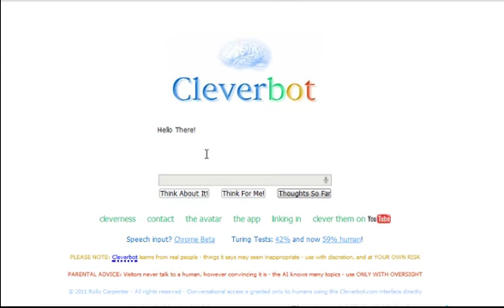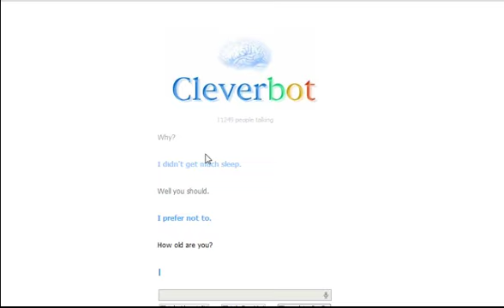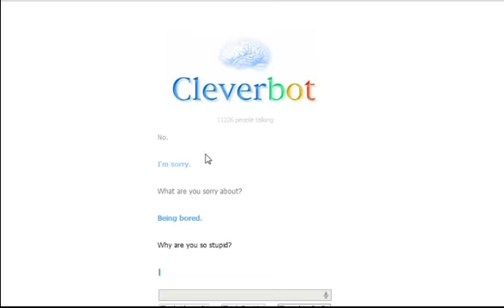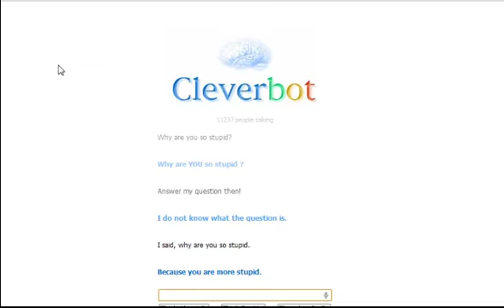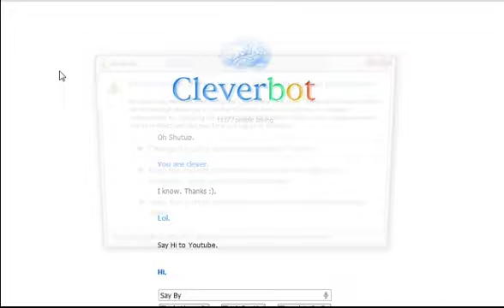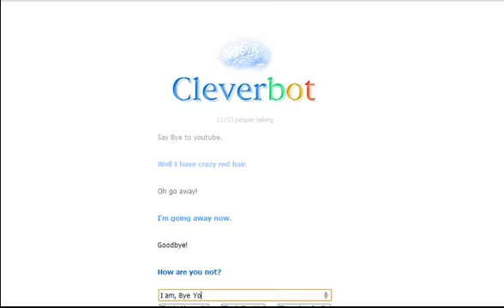A Conversation with Cleverbot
This is me speaking to cleverbot. He thinks he is clever when he is not.